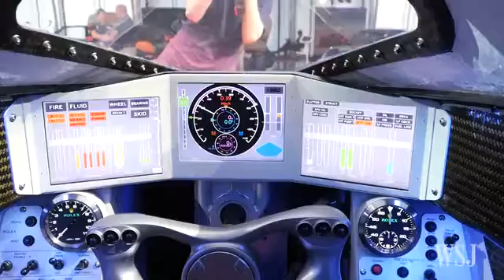Bloodhound, the Car That Hopes to Hit 1,000 MPH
The design team behind the Bloodhound supersonic car hopes it will reach 1,000 miles an hour and shatter the existing land-speed record. After eight years of research, design and manufacturing, it made its debut in London this week.